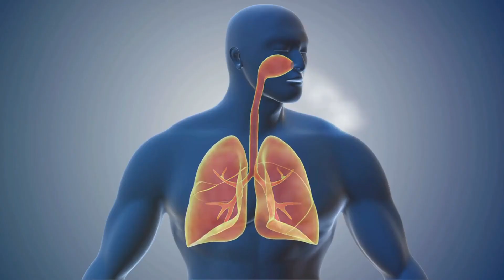The Power of Daily Breathing Exercises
Controlled breathing can cause physiological changes that include:
lowering blood pressure and heart rate, reduced levels of stress hormones in the blood, reduced lactic acid build-up in muscle tissue, balanced levels of oxygen and carbon dioxide in the blood, improved immune system functioning, increased physical energy, and much more